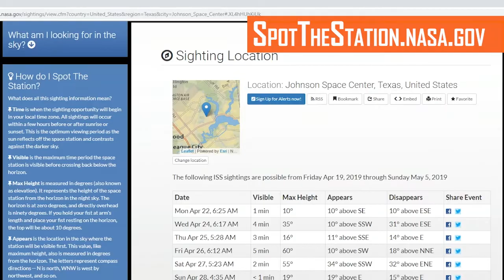Spot the Station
Did you know there are six humans living in space, and you can see their home from your home?  NASA astronaut Nick Hague shares how you can use spotthestation.nasa.gov to find out when the International Space Station will be visible from your town!